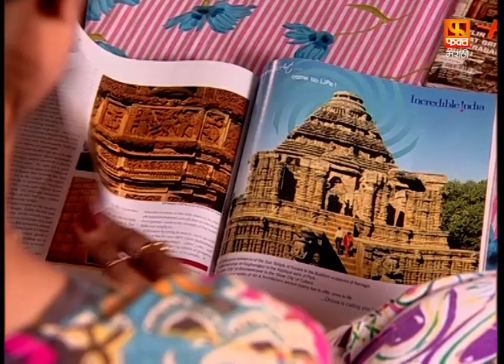Varcha Class | Family Serial | Full Episode 13 | वरचा क्लास | मराठी मालिका | Fakt Marathi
वरचा क्लास ही एका संयुक्त कुटुंबाची कथा आहे ज्यात देसाई कुटुंबातील सदस्यांमध्ये कोणतेही भांडण किंवा राजकारण नाही.